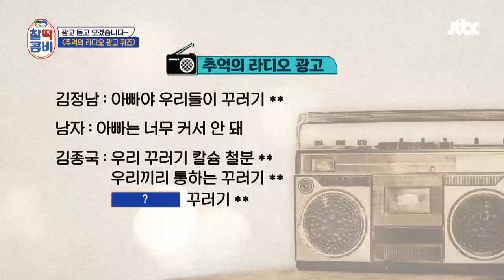문성민(Moon Sung min)x김요한(Kim Yo Han)， 배구 선수 꽃거인들의 롱다리 비결은? 찰떡콤비(combi) 6회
꽃거인콤비가 어렸을 적에
키가 많이 컸던 비결☞
남다른 유전자인 성민과 다르게
어머님의 정성으로 성장한 요한!